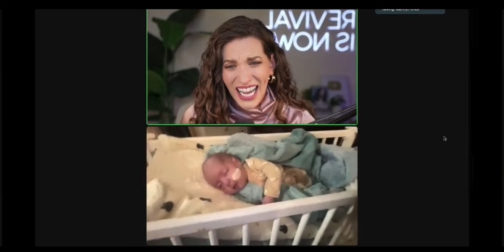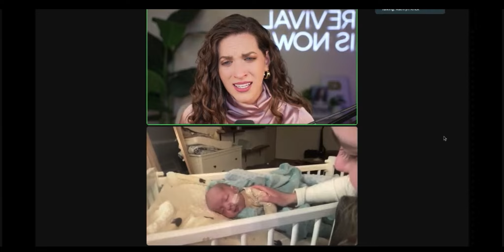Baby Healed by Jesus and His Color Changed!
This week on Miracles on Zoom we witnessed Jesus bringing healing to a baby who could not breathe well. The baby’s skin was purplish because of lack of oxygen. Then Jesus came in power and brought healing. The baby’s color changed! Glory to God!